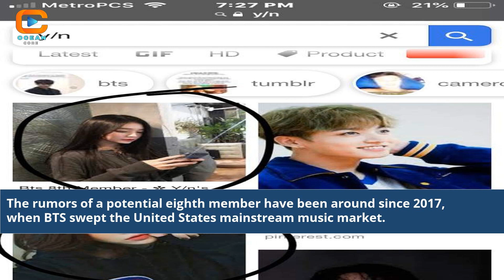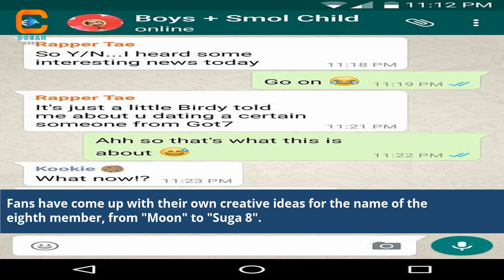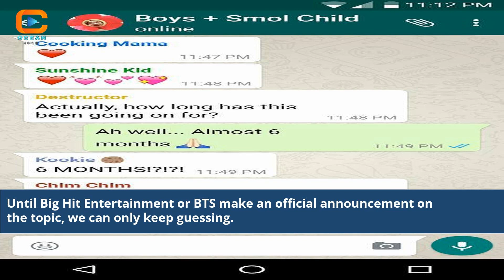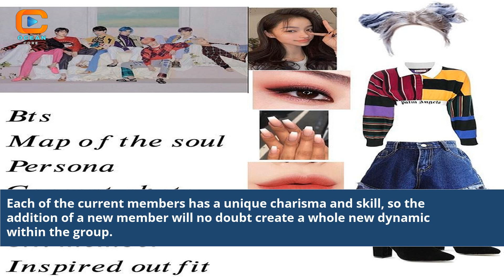Bts 8Th Member Name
8 member of bts name
bts 8th member name and photo
what is the name of the 8th member of bts
who was the 8th member of bts
who was the eighth member of bts
bts the 8th member
who is the eighth member of bts
who is bts 8th member
tumblr bts 8th member
bts 8th member
the 8th member of bts
eighth member of bts
bts 8th member imagines
who is the 8 member of bts
who is the 8th member of bts
the 8th bts member
who is bts 8 members
who is 8th member of bts
bts eighth member ff
bts eight member ff
bts ff 8 member
8th member of bts ff
bts member full name
who was bts 8th member
what is bts 8th member name
bts member full names
bts members names in kor
bts member name in korean
bts member names in korean
bts imagine 8th member
bts members 8th member name
bts 8th member photo and name
8th member of bts name
Speculations vs. reality: BTS 8th member's name